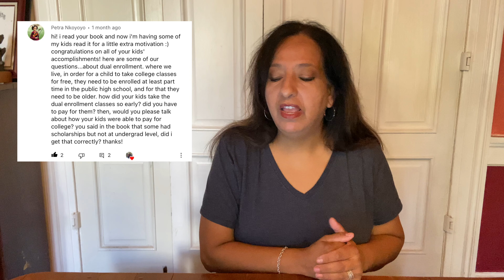Mother of 10 Shares How To Raise Godly Children Q&A #9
In this video, I talked about what I think to raise children of God. I also answered your questions. Comment what videos you would like us to do next and also your questions.

Links:
How to Teach Your Child to Read in 100 Easy Lessons

Get our book at:
The Brainy Bunch: The Harding Family's Method to College Ready by Age Twelve